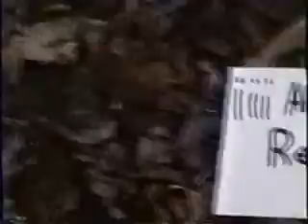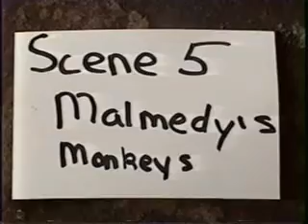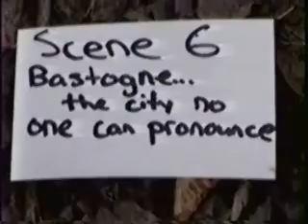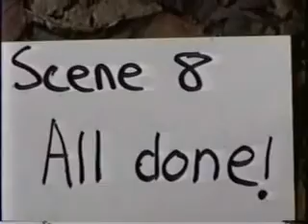Dead Plastic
WWII The Battle of the Bulge. Nothing like a little 2004 Torrington High School history project.  Winners really do come out of Torrington.